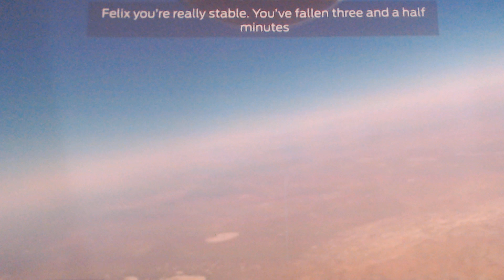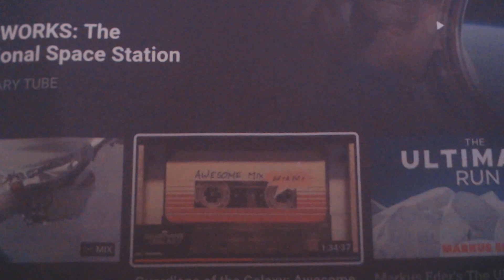Once you go flat you never go back